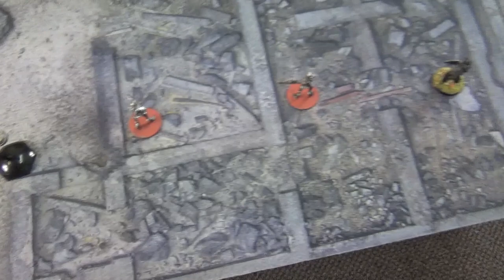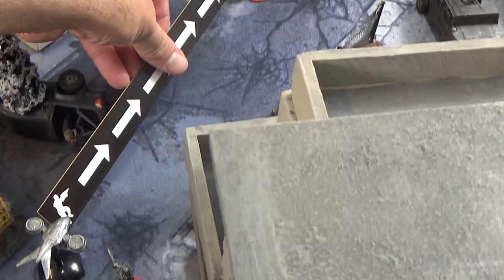Terminator Genisys 750 Point Battle Report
TERMINATOR GENISYS: THE MINIATURES GAME
The desperate mission to protect Sarah Connor may be well documented, but the War against the Machines has its own heroes. Tell their tales with the Terminator Genisys Miniatures game!

Lead a resistance force of Humanity’s last and most stubborn rebels or a cadre of remorseless killing machines to vie for control of the world!

Use special characters like John Connor or ‘Pops’, the reprogrammed Guardian T-800, as your ace in the hole, and if all goes wrong make a gambit with time travel technology to prevent it ever happening!